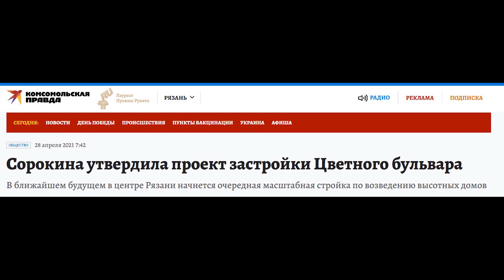Троицкая слобода и Цветной бульвар: уходящая старая Рязань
Сегодня прогуляемся по Цветному бульвару, расположенному в центре Рязани. Тут ещё остались дома позапрошлого века, которые тут были построены ещё во времена, когда это была Троицкая слобода - пригород Рязани. Уже сейчас от этого былого величия осталось лишь 8 домов, большинство из которых уже покинуты. А совсем скоро, вероятно, эти дома снесут насовсем, ведь проект застройки уже одобрен администрацией города...